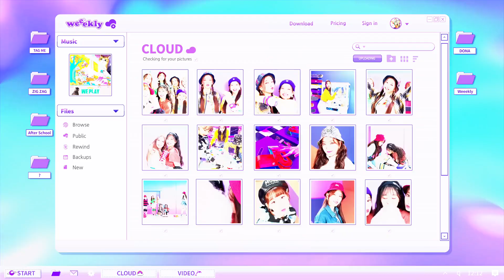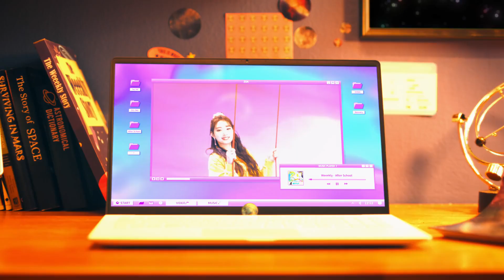Weeekly (위클리) - After School (Official MV)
Lyrics :
띠링’ 이따 거기서 보는 거 맞지? 시간 잘 맞춰 늦으면 반칙 시계만 자꾸 보는 걸 난 이미 교복 치마 대신 체육복 바지 복도 끝까지 달려갈 준비 마지막 종소리가 울리면 벌써 저기 오렌지빛 하늘이 짙어지는 걸 어서 머뭇거리다간 금세 어두워질 걸 우린 스케이트보드 위로 마치 춤을 추듯 발을 굴러 바람 그 사이를 가로질러 여기저기 멀리 아주아주 멀리 (저 끝까지) I’m so good with you 따라와 Catch up! 두 눈을 맞추고, 긴 머리 날리고 Ready, set, go! Feel it 자유로운 기분인 걸 Yo yo yo 지그재그 춤을 춰 Yo yo yo yo (Tag Me, Tag Me, Tag Me) Yeah 속도를 올려봐 휘청거리다가 넘어져서 올려다 본 하늘은 Wow Download 한 phone game보다 짜릿한 이 놀이 같이 만든 우리 Playlist 좀 더 크게 틀어줘 지금 이 순간은 돌아오지 않아 여기 눈부시게 반짝이는 걸 모두 담았어 전부 다 찍었어 앨범 가득한 Video 어디로 튈지 모를 걸 우린 코드가 딱 맞았지 만난 날부터 You know 말을 안 해도 늘 맘이 잘 통하는 걸 우린 스케이트보드 위로 마치 춤을 추듯 발을 굴러 바람 그 사이를 가로질러 여기저기 멀리 아주아주 멀리 (저 끝까지) I’m so good with you 따라와 Catch up! 두 눈을 맞추고, 긴 머리 날리고 Ready, set, go! Feel it 자유로워 이대로 멈추지 마 저 끝까지 훌쩍 날아가 우린 이제 이곳을 벗어날 거야 그때 마주친 그 표정을 잊을 수 없었지 우린 서로 스며들어 친구보단 또 다른 나인 거 같아 일렁이는 맘을 타고 날아 (Singing winging) 우린 스케이트보드 위로 마치 춤을 추듯 발을 굴러 바람 그 사이를 가로질러 여기저기 멀리 아주아주 멀리 (저 끝까지) I’m so good with you 따라와 Catch up! 두 눈을 맞추고, 긴 머리 날리고 Ready, set, go! Feel it 자유로워 이대로 Singing that, Singing that, Singing that Singing that cool! Singing that cool! 카메라 보며 인사를 해줘 (Singing that) 지금 그 표정 각도가 예뻐 (Singing that) Record the video 지금 이 순간을 자유로운 기분인 걸...